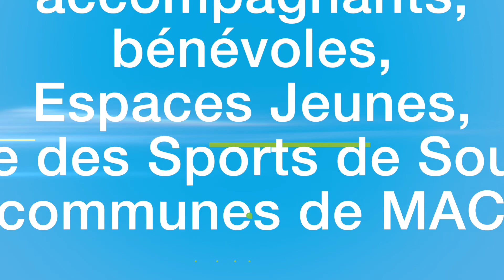RAID AVENTURE ADOS 2022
11ème édition du Raid Aventure Ados le 21 et 22 avril 2022 à Soustons